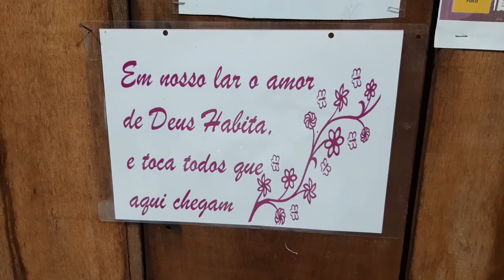Dia de surpreender meu esposo